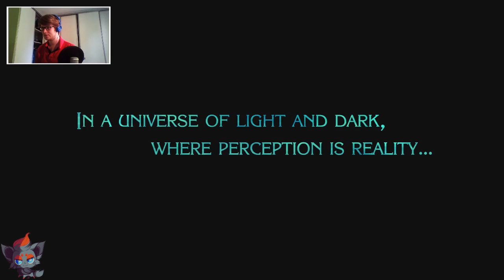Bewitching Butt Shots - Bayonetta 2 - Part 1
Daaaaaamn :o